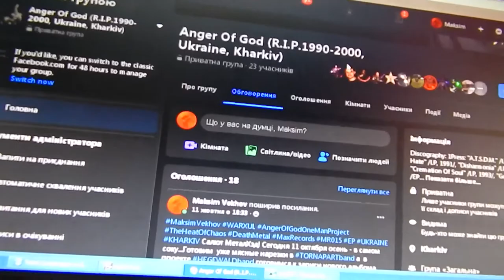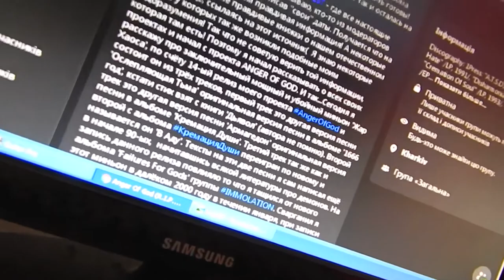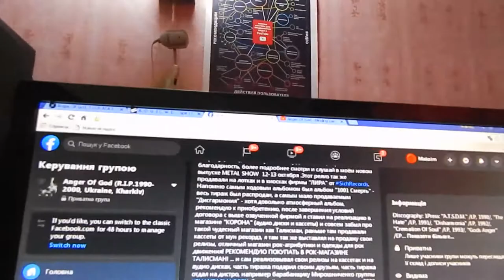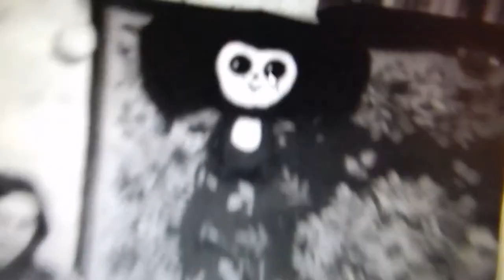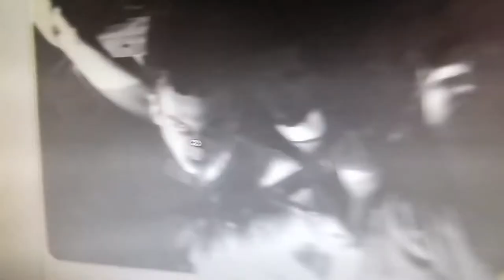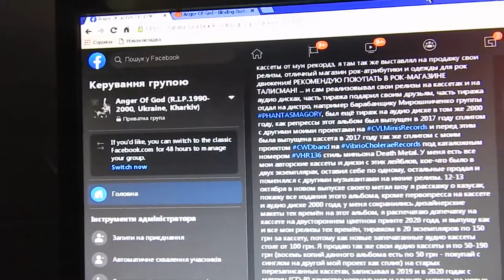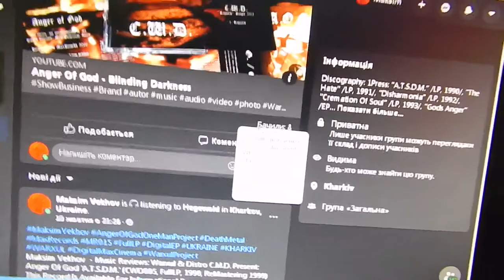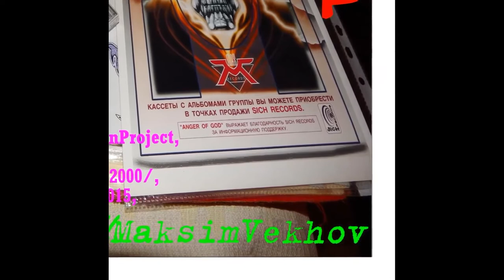Maksim Vekhov Present: Anger Of God 'The Heat Of Chaos', 1 Press 2000, Metal TV Series, I, ... (201)